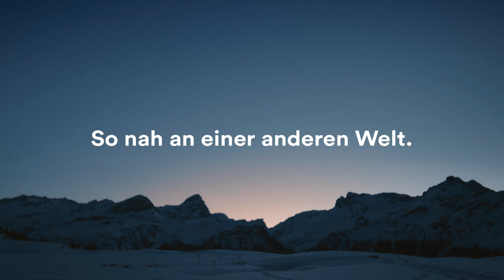Val Surses Savognin Bivio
So nah an einer anderen Welt: Die aussergewöhnliche Ursprünglichkeit und Echtheit des Val Surses und seiner Menschen, die Freiheit, Ruhe des Tals, Pisten und Touren ohne Dichtestress, eingebettet in den grössten Naturpark der Schweiz, schaffen eine besondere Intensität im Erlebnis. Hier finden Gross und Klein alles für Ihren Wintertraum.